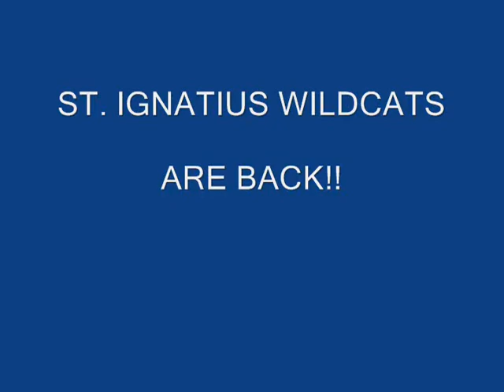2013 St Ignatius Wildcats are Back September 7, 2013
St Ignatius Wildcats Versus Mentor